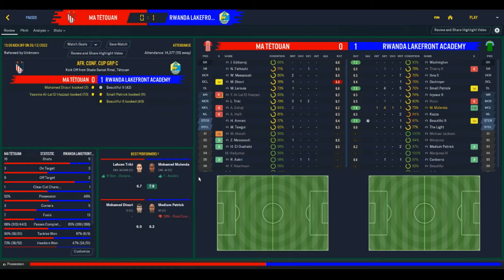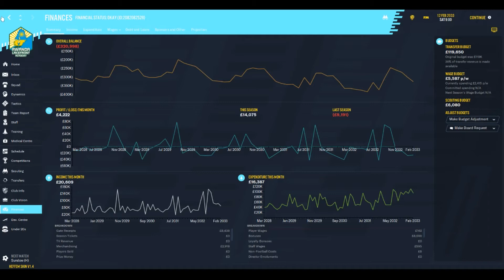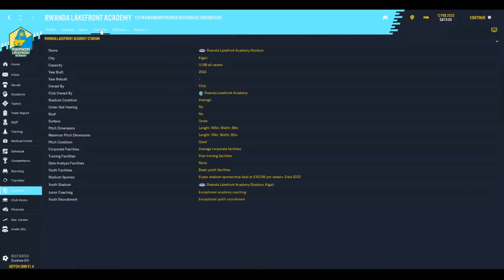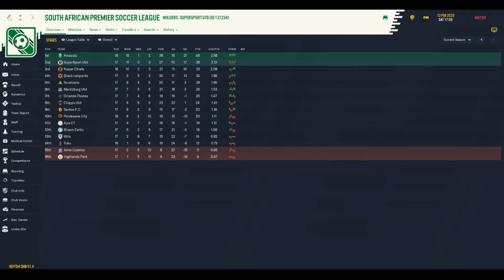Vs Sundowns - Rwanda Lakefront Academy: Episode 38 - Football Manager 2020